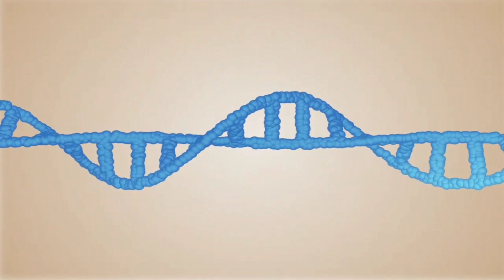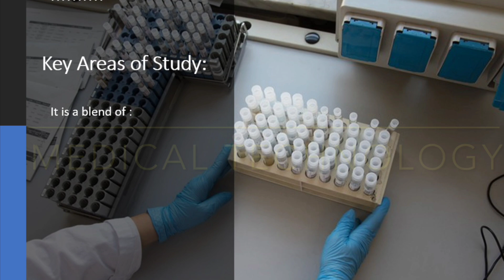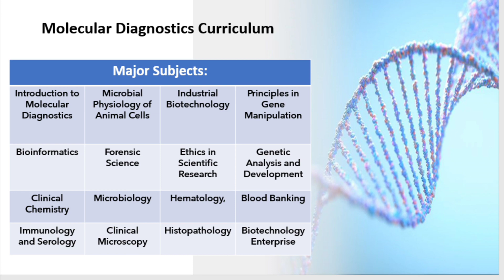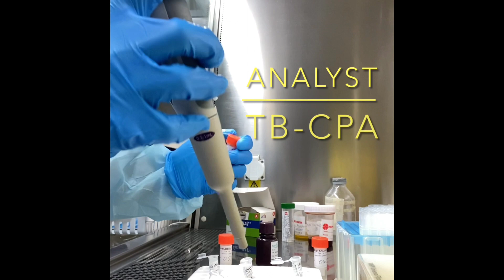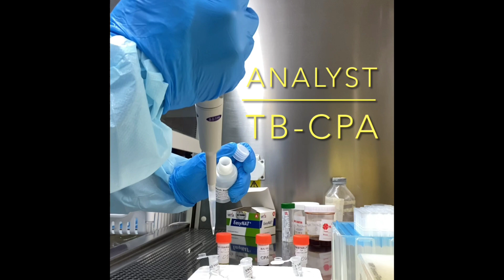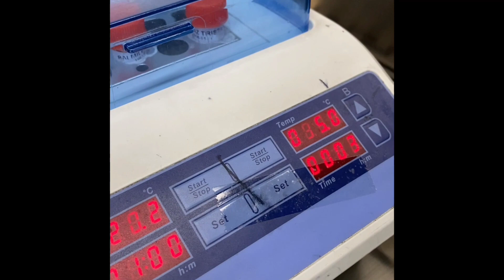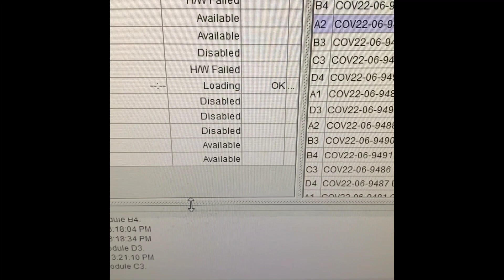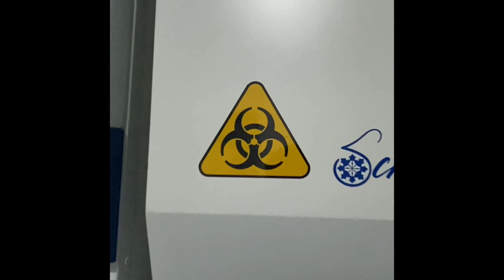De La Salle Medical and Health Sciences Institute Opens BS Molecular Diagnostics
Starting School year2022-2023, De La Salle Medical and Health Sciences Institute will be accepting students in it's CHED approved Bachelor of Science in Molecular Diagnostics (BSMDx) . A graduate of BS Molecular Diagnostics can work as a researcher in a molecular laboratory, can be a staff in Forensic laboratory, staff in a vaccine creation facility, a specimen collector and analyst in a molecular laboratory. The program is also a pre-medical course.
     This program is under DLSMHSI College of Medical Laboratory Science.

    The Molecular Diagnostics video clips was prepared and performed by Sir Vince Tandog, of the Philippine Heart Center also a Faculty of of DLSMHSI CMLS, upon the request of the Program Director of BSMDx Dr Fred Llanera a Registered Medical Technologist, a Pathologist, faculty of DLSMHSI CMLS. This video presentation was hosted by yours truly, Doc Rolly.